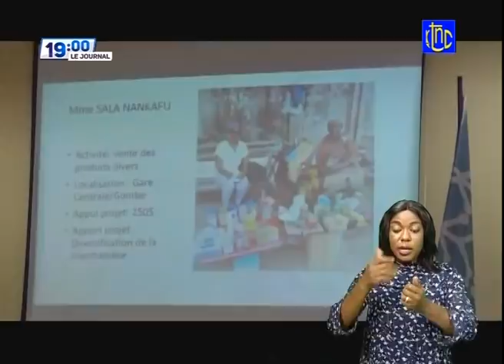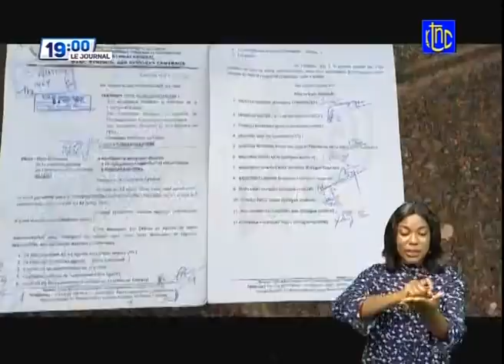🔴 RDC : SUIVEZ LE GRAND JOURNAL DE CE JEUDI 08.04.2021 | RTNC